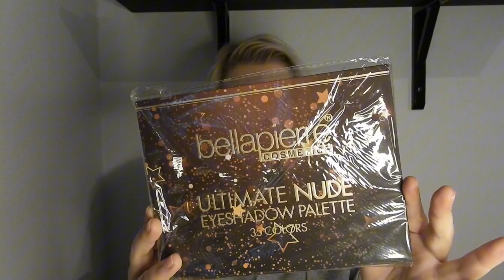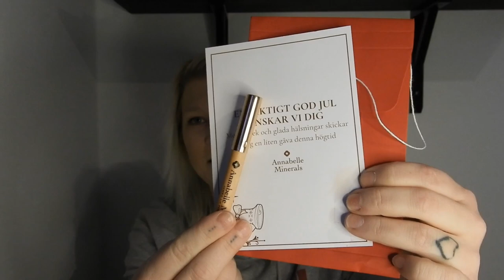| MASSA NYTT SMINK | Vad ska testas först?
Resterande och mer specifika länkar till produkterna kommer i kommande videos :D